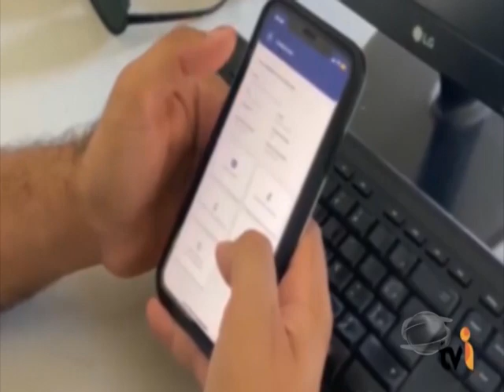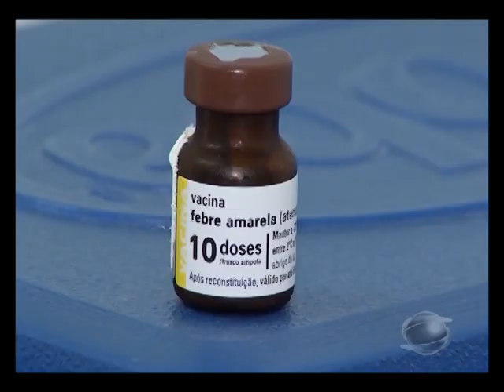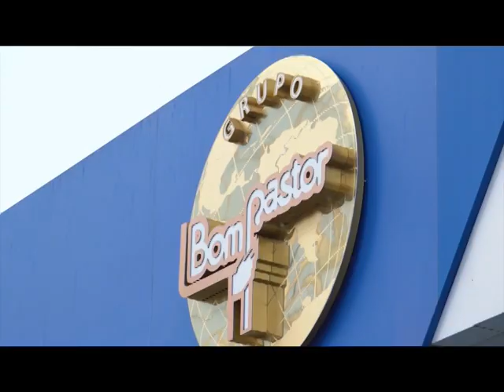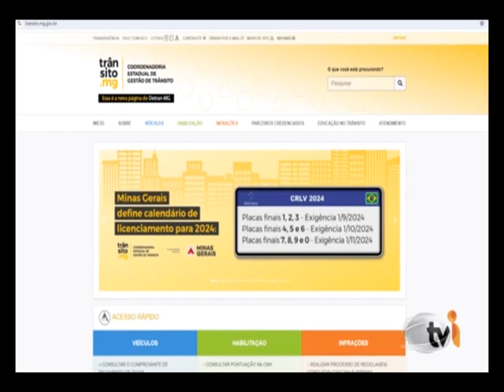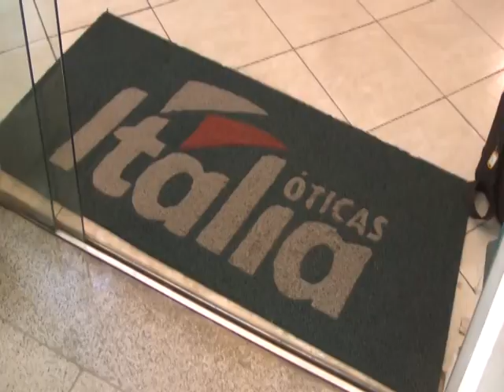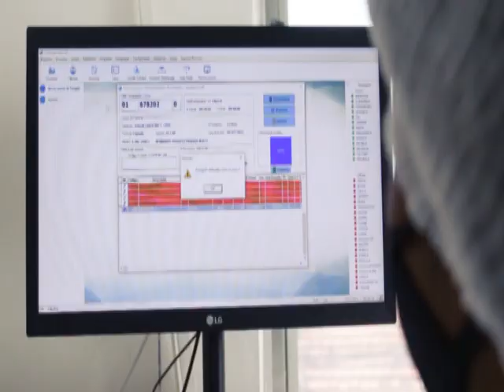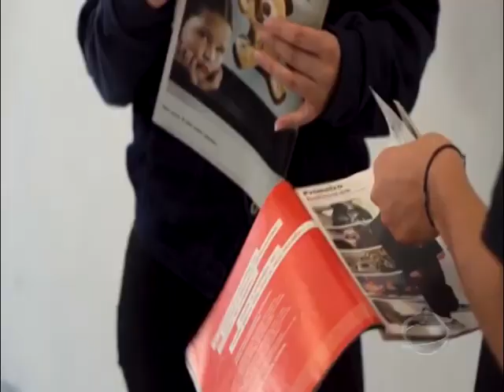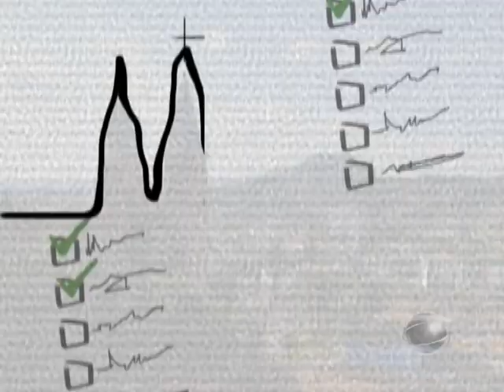Jornal TV Sul - 08/08/24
Enfrentamento às Arboviroses Minas vai investir 163 milhões no próximo período sazonal.

Homem morre após ser atropelado por um caminhão na MGC-491.

Transferir infrações de trânsito para o condutor responsável ficou mais rápido e simples em Minas.

Eleições 2024 TRE-MG começam a preparar as urnas eletrônicas.

Shampoo e condicionador em barra: a nova onda capilar.

Agenda cultural: confira opções de lazer para o fim de semana.